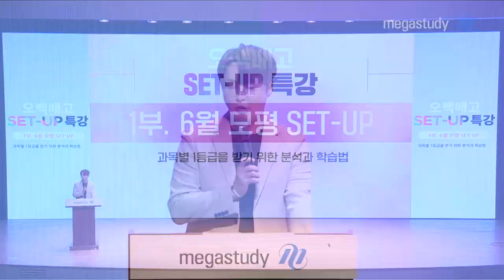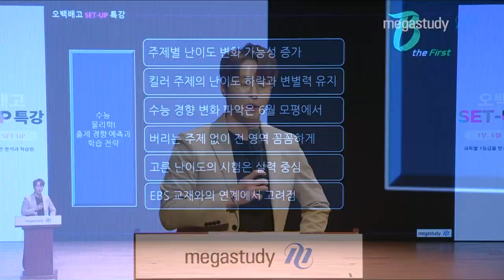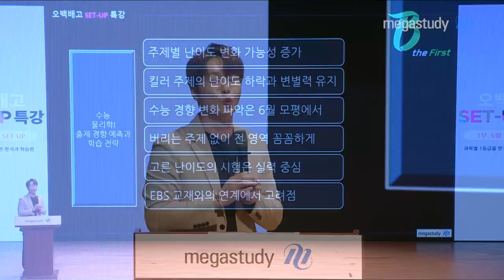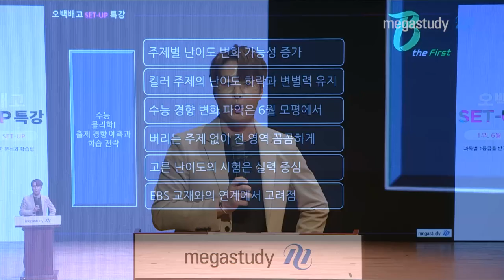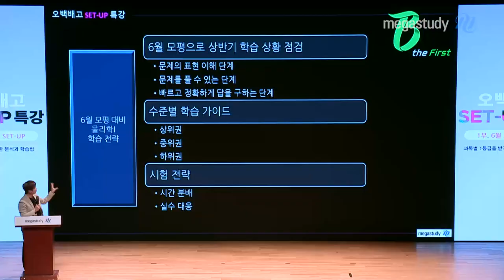[메가스터디] 물리학 배기범쌤 - [SET UP 특강] 6평대비 물리학 분석&학습법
★2024 과학탐구 두번째 만남★
6월 모평대비 오백배고 오프라인 특강 중
6월 모평 SET- UP : 물리학 분석&학습법!

6월 모평 전 꼭 알고 있어야 할
물리학 학습법에 대해 영상을 통해 확인하세요!